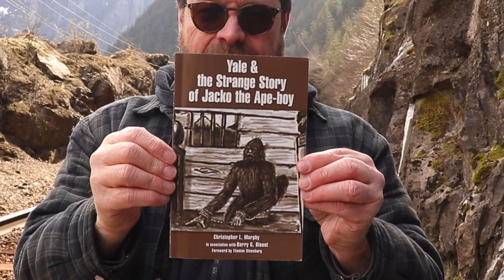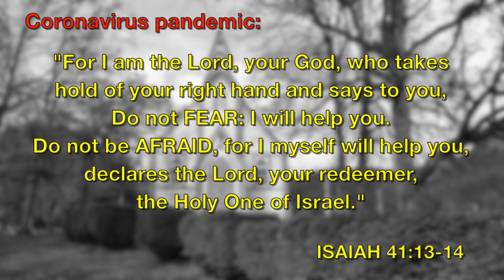Short Trip in Fraser Canyon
Escaping to the Fraser Canyon area for our peace of mind exploration from the "worry-over-coronavirus-stuff" city we had a great time. A short narrative about "Yale & the Strange Story of Jacko the Ape-boy"... It is an interesting legend.  You decide for yourself to believe or not?  Harrison hot spring is where I tend to stop by first to relax before going back home from any places I travel or hike. It is the best spiritual meditation.